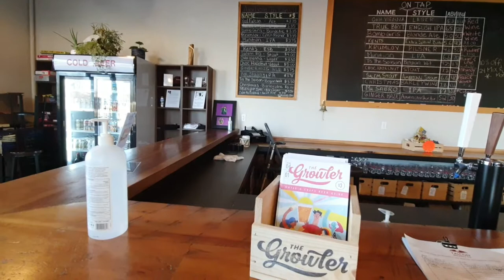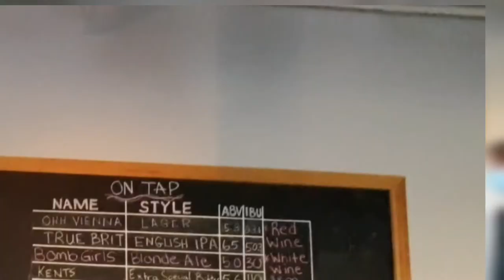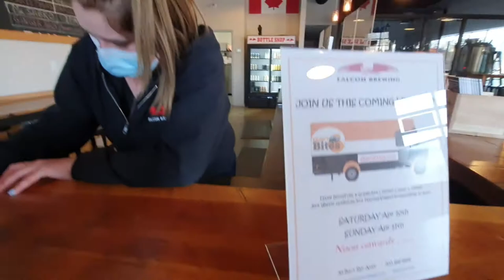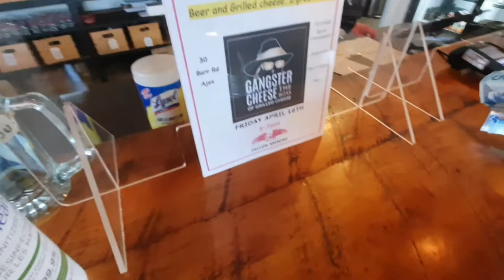Falcon brewing Company | FBC | Life in Canada | Travel with me | Ep - 8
visiting Falcon brewing company in Ontario, canada.
there are 20 different beers brewing at any given time. 10 available all the time on tap.